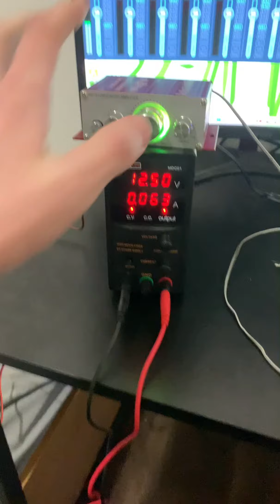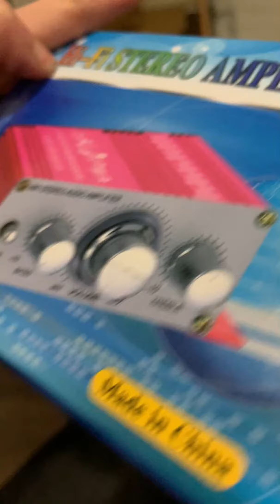Qu’est-ce qu’on peut avoir avec 20$ sur temu!!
Bon une petite vidéo unboxing de temps en temps ça fait pas de mal